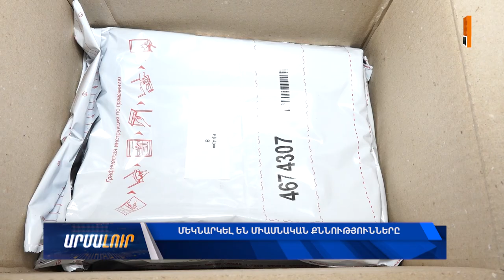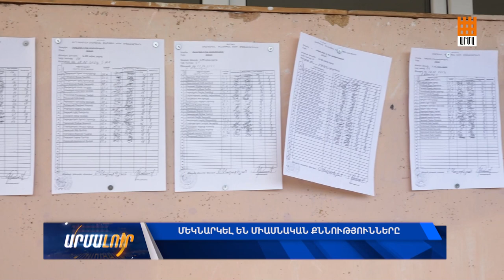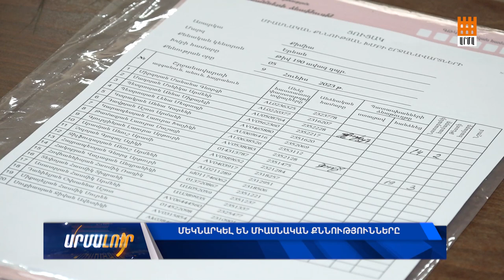Մեկնարկել են միասնական քննությունները